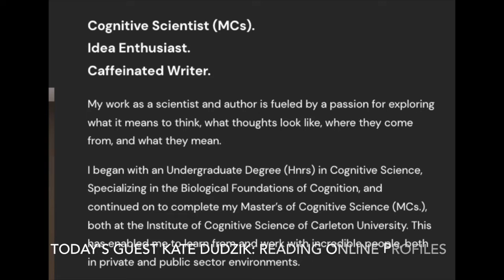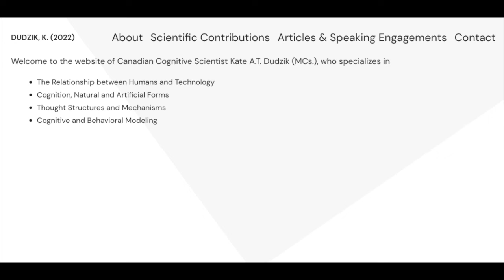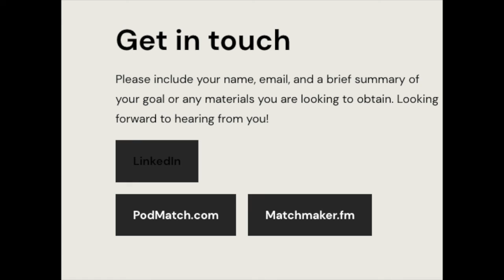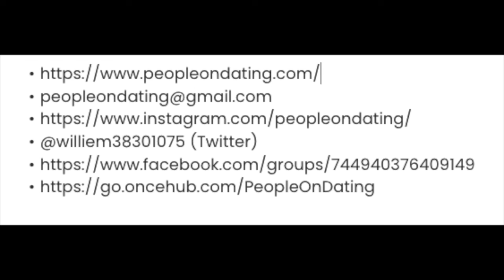People On Dating Ep 33 : How We Really Should Read a Profile Online Featuring Kate Dudzik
My passion is consciousness and exploring the nature of thoughts. A.I. has been a challenging and rewarding avenue for me to explore these themes in meaningful and applied ways. I love working with all things thought related (including expertise and mental health), solution-driven and design related, including agent-based models, cognitive models, and systems analysis. This experience has enabled me to specialize in the areas of AI, Expertise, Cognitive Science and Neuroscience. This is supplemented by research work, actively pursuing knowledge of human behaviour, predicting emotions, and relating these areas to a variety of business applications.

Artificial Intelligence: (8 years of Experience)

Agent development: Neuro-biologically based and cognitively inspired artificial intelligence design, development and testing for multiple research projects and disciplines.

Machine Learning: working with and designing supervised, unsupervised, and reinforcement ML programs for multiple research projects

Neural Networks: design and testing, both personally developed and applying software to projects

R&D: (8 Years of Experience)

Leadership & Teaching: (8 Years of Experience)

Multiple platforms of creating stages and goals for teams, mentoring colleagues and university students. Writing and presenting multiple University Lectures, conference materials and workshops.

On today's show Kate talks about our Online profiles and what should we look for.

Kate's Value Adds
We are our own representative
Finding commonality
Why are we online, what are we looking for
Write your online bio to attract
Find something to bond over

Book(s) Recommended
Mastery of love- Don Miguel Ruiz

"Just a conversation, No judgement"

Will Morales